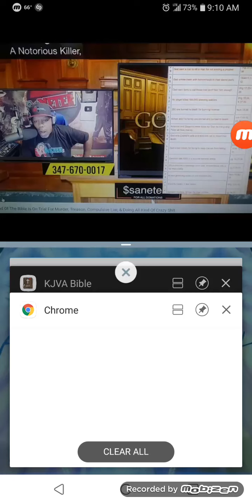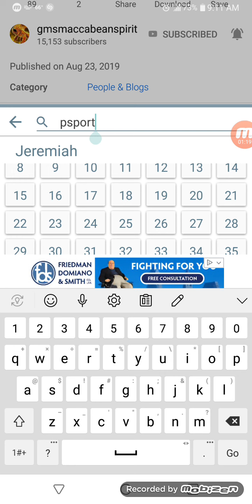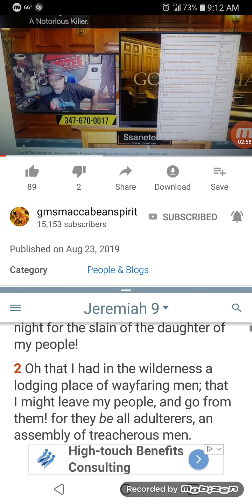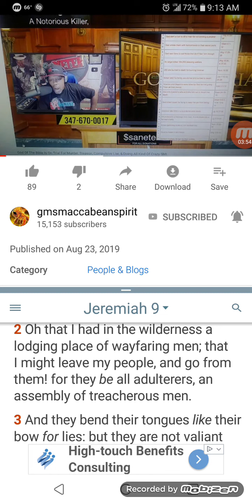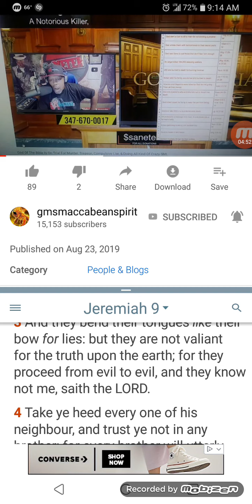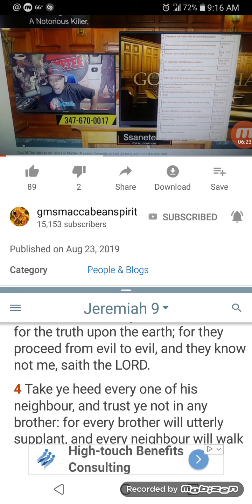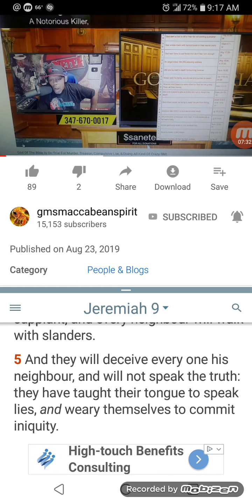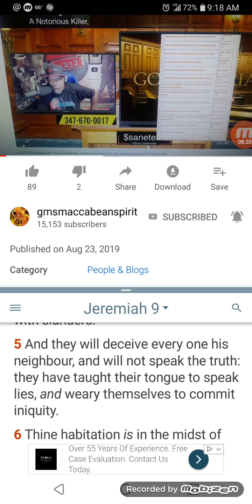Are people that dont want the lord to reign over them will be destroyed